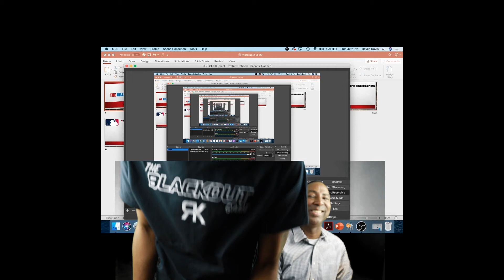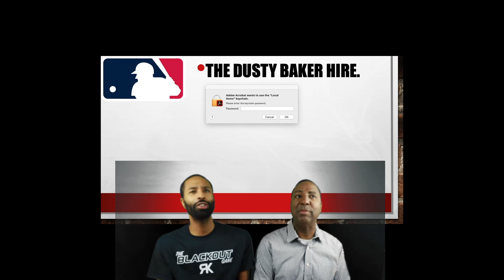WORD UP! FULL VIDEO. THE BILL & WILL SHOW!